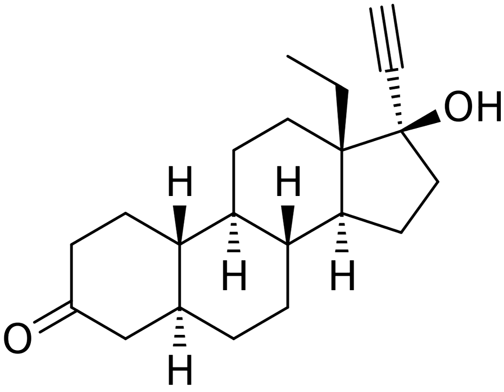5α-Dihydrolevonorgestrel | Wikipedia audio article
This is an audio version of the Wikipedia Article:
5α-Dihydrolevonorgestrel

SUMMARY
5α-Dihydrolevonorgestrel (5α-DHLNG) is an active metabolite of the progestin levonorgestrel which is formed by 5α-reductase. It has about one-third of the affinity of levonorgestrel for the progesterone receptor. In contrast to levonorgestrel, the compound has both progestogenic and antiprogestogenic activity, and hence has a selective progesterone receptor modulator-like profile of activity. This is analogous to the case of norethisterone and 5α-dihydronorethisterone. In addition to the progesterone receptor, 5α-DHLNG interacts with the androgen receptor. It has similar affinity for the androgen receptor relative to levonorgestrel (34.3% of that of metribolone for levonorgestrel and 38.0% of that of metribolone for 5α-DHLNG), and has androgenic effects similarly to levonorgestrel and testosterone. 5α-DHLNG is further transformed into 3α,5α- and 3β,5α-THLNG, which bind weakly to the estrogen receptor (0.4 to 2.4% of the RBA of E2) and have weak estrogenic activity. These metabolites are considered to be responsible for the weak estrogenic activity of high doses of levonorgestrel.